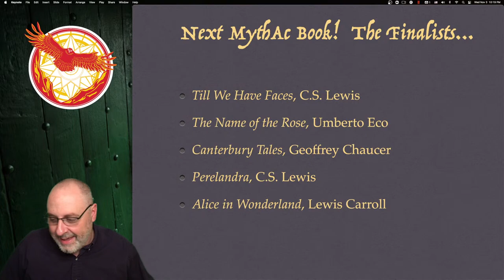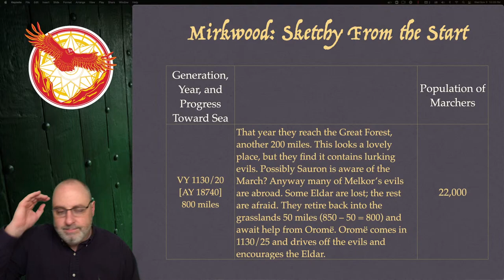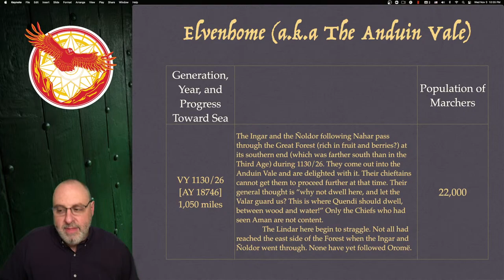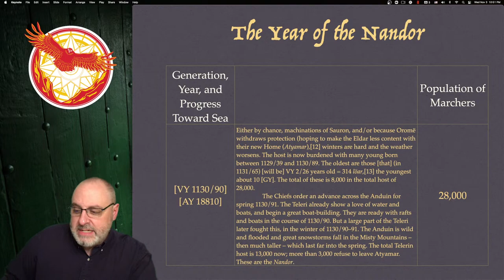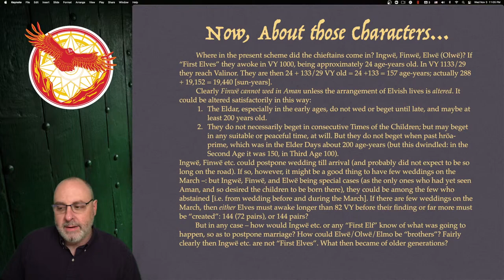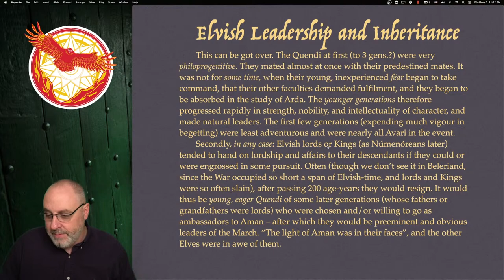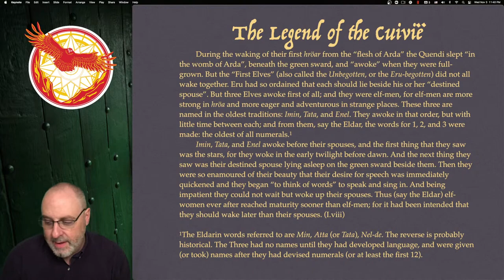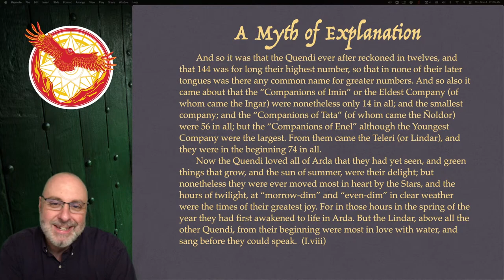Mythgard Academy: The Nature of Middle-earth, Session 6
It's time to playtest some of these worldbuilding ideas some more, in myth and story.